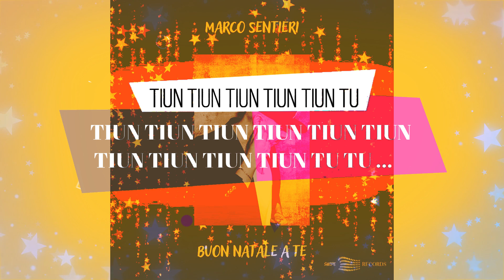Buon Natale a te - Marco Sentieri ( Video Lyrics )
“Buon Natale a te”
Un regalo che l’artista campano, conosciuto al Festival di Sanremo 2020 con “Billy Blu”, fa a tutti, soprattutto ai propri fans.
Marco: “Mentre facevamo l'albero di Natale,
i miei figli intonavano questa melodia.
Mi sono subito messo in studio e in due giorni è nata "Buon Natale a te".
In questo periodo si fanno i regali,
questo è il mio 🎁😊
La colonna sonora perfetta
per il vostro Natale.” 🌲

Authors:
Marco Sentieri
Publisher:
POP MUSIC CENTER

▬▬▬ MARCO SENTIERI ▬▬▬